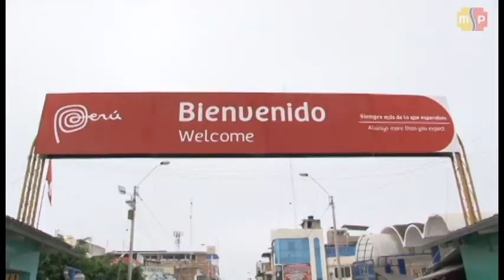Semana de la Vacunación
En el Puente Internacional de Huaquillas, que une Ecuador y Perú, se realizó la presentación de la Semana de la Vacunación en las Américas que se ejecuta por undécima ocasión en el continente. Este año el lema de la campaña es "Vacunación: una responsabilidad compartida".

Con este evento se destaca la importancia de que todos contribuyan con la inmunización, una de las intervenciones de salud pública más importantes y efectivas.